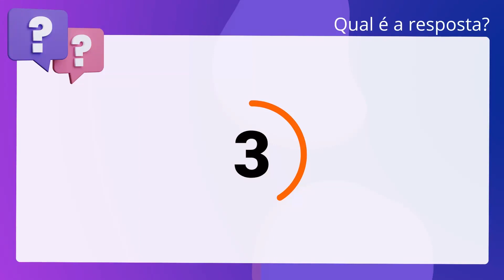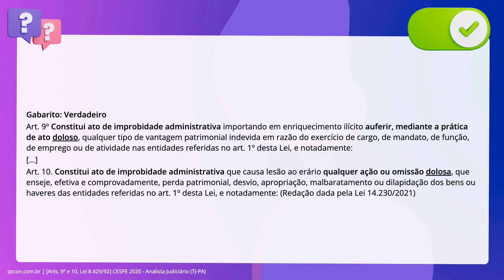QScon Direito: [Arts. 9º e 10, Lei 8.429/92] CESPE 2020 - Analista Judiciário (TJ-PA)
Arts. 9º e 10, Lei 8.429/92 | CESPE 2020 | Analista Judiciário | (TJPA)

Não é viável a condenação por ato de improbidade administrativa com base exclusivamente em culpa, mas tão somente em dolo.

Gabarito: Verdadeiro